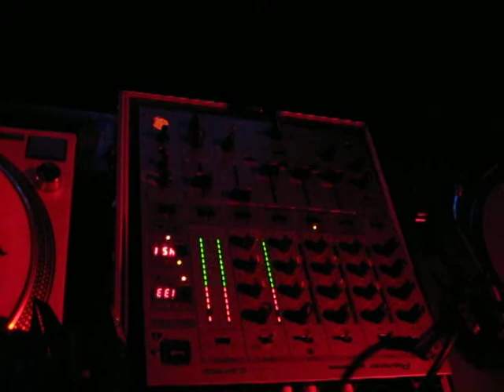Paul Birken live @ First Ave, Minneapolis 10/18/08 #3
all hardware live-PA from Paul Birken at First Avenue in Minneapolis.